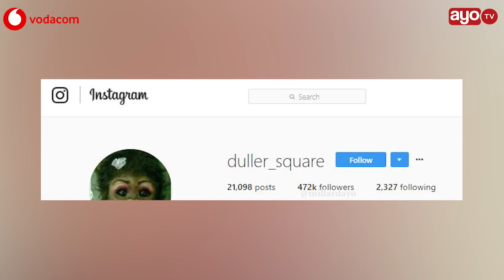WASTARA AMEFIKISHA ZAIDI YA MILION 37 AMSHUKURU JPM, ALIKIBA NA WENGINE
Muigizaji Wastara amesema kuwa mpaka sasa ameshapata Milioni 37 na kuzidi kidogo, anamshukuru Rais JPM pamoja na baadhi ya mastaa kama Alikiba, Wolper, Steve Nyerere na wengine.